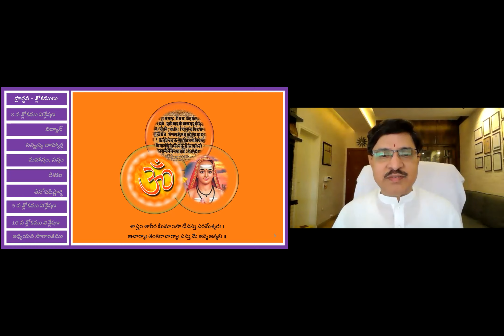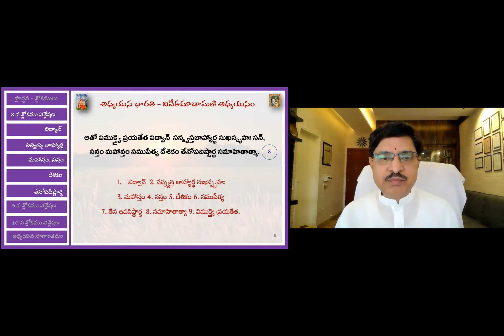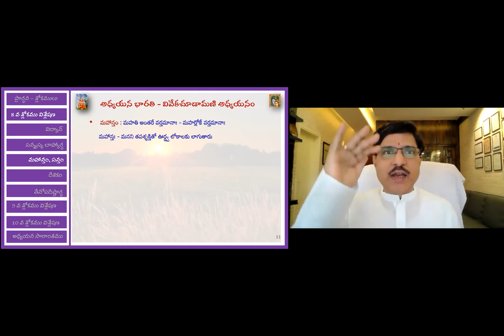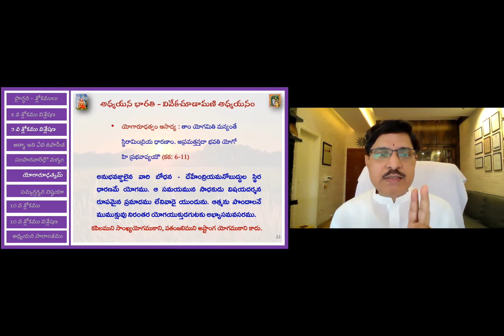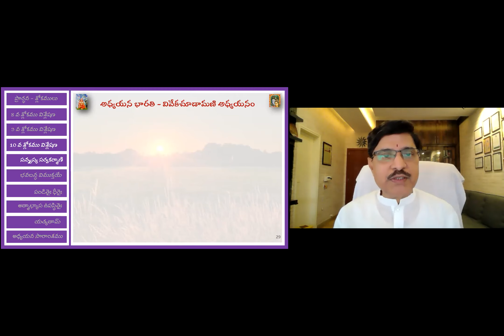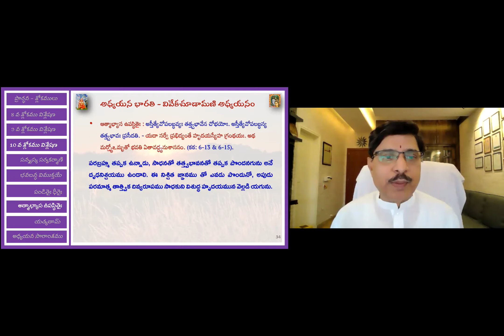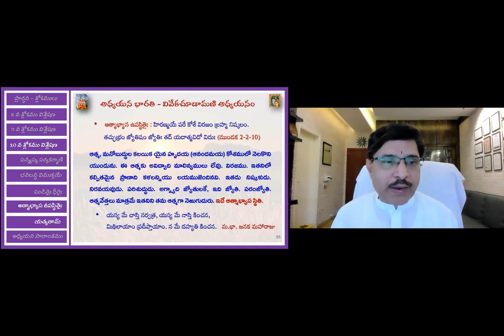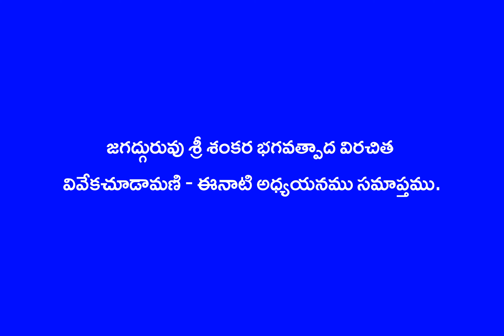Vivekachudamani Part 06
These are a series of online classes of Adhyayana Bharati Siva Parivaram.
Jagadguru Sankara Bhagvatpada's immortal teaching of Advita Philosophy
Vivekachudamani is the subject of study. Lucid understanding is presented in an audiovisual format for easy understanding. Several online and print resources are utilized to gain the content knowledge. Immensely grateful to all the authors of these resources used. No commercial intent or interest is involved. It is purely an educative endeavor. Dr Sarma VSN Rachakonda presents with immense devotion and utmost humility for the constructive consideration of the learned. Obeisance to all torch bearers in our spiritual journey.  Everything is nothing but the Brahman.

This video is on the 8, 9 and 10 verses of VC - Part 2
Upanishath Background for visleshana